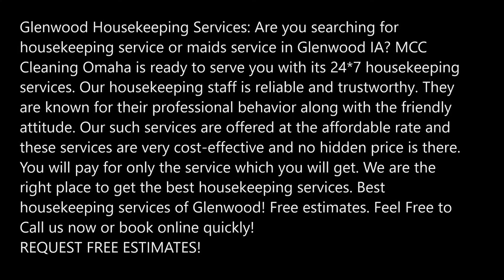Leading Housekeeping Services in Glenwood IA | MCC Cleaning Omaha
Glenwood Housekeeping Services: Are you searching for housekeeping service or maids service in Glenwood IA? MCC Cleaning Omaha is ready to serve you with its 24*7 housekeeping services. Our housekeeping staff is reliable and trustworthy. They are known for their professional behavior along with the friendly attitude. Our such services are offered at the affordable rate and these services are very cost-effective and no hidden price is there. You will pay for only the service which you will get. We are the right place to get the best housekeeping services. Best housekeeping services of Glenwood! Free estimates.

HOUSEKEEPING SERVICES GLENWOOD

About Housekeeping Services: MCC Cleaning Omaha knows the importance of housekeeping services for any person as it includes full management of chores along with the duties required to run the household smoothly without any issues. All the tasks associated with these services are done by the staff like home maintenance, cleaning, laundry and much more. Generally, all these tasks are done by any of the family members but in such a hectic life, it has become very difficult to take your precious time out for your house. Therefore, hiring some professionals like us will aid you in taking care of your home in the most perfect manner.

Our housekeeping services are efficient enough to keep you away from all kinds of troubles. Our housekeeping staff will take care of all the cleaning needs which will include dusting, vaccuming, cleaning dirty surfaces, disposing the waste and so on. It may also involve some of the outdoor chores like washing windows, sweeping doormats and much more.

Over time, it is general that dust accumulates on everything. The surfaces become dirty and messy. This dirt can be the major reason for causing allergic reactions resulting in breathing troubles and sneezing. So, housekeeping services will aid you in removing all the dirt and keeping your house clean.

We always use the ecofriendly cleaning products while providing housekeeping services. You can avail our services at your convenience. So, our flexibility and affordability will make us the perfect choice for you.

BEST HOUSEKEEPING SERVICES COMPANY OF GLENWOOD IOWA